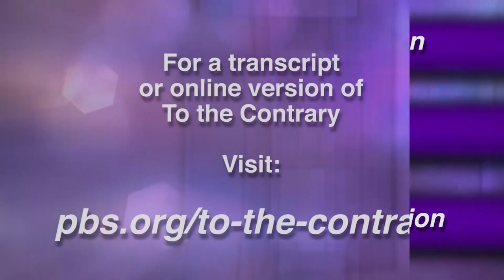Woman Thought Leader: Tracye McQuirter